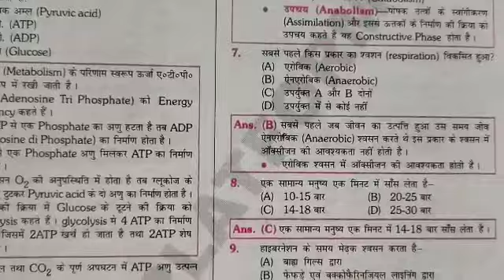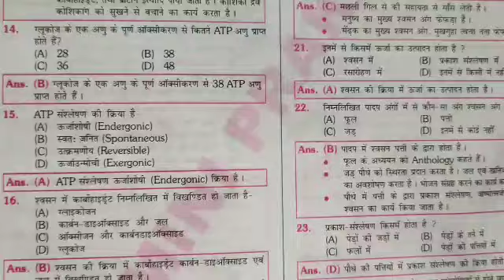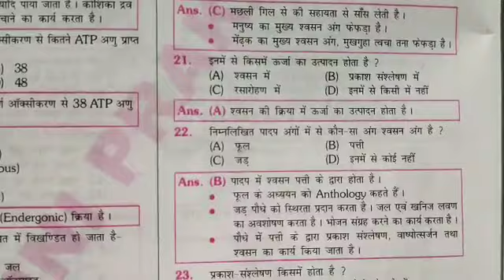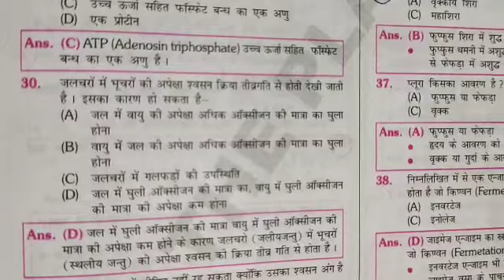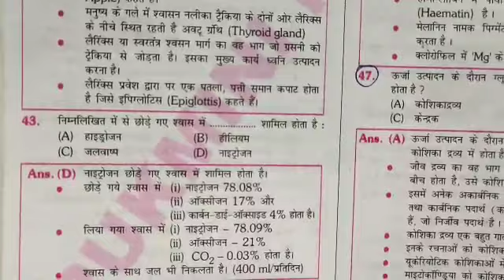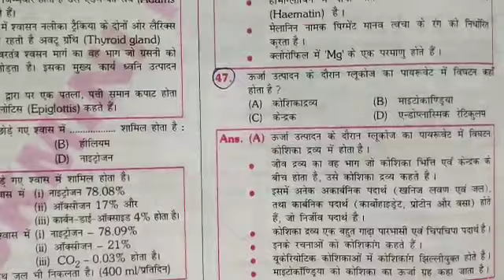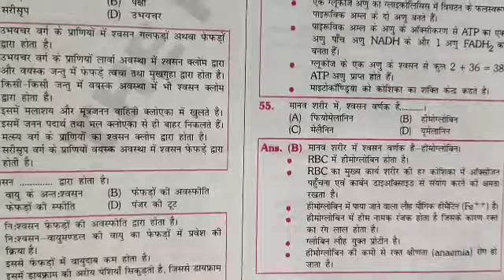श्वसन तंत्र (Respiratory System)-Biology Railway Group-D Vikram Tutorial BD देखते रहिए सीखते रहिए